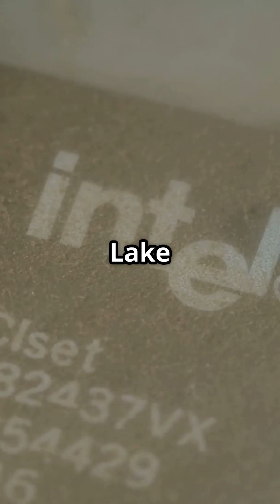Intel's Bold Move: Arrow Lake CPU Price Slash!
Intel is shaking up the CPU market with a significant price reduction on its Arrow Lake processors! In this video, we dive deep into Intel's strategic pricing changes and what they mean for gamers, creators, and tech enthusiasts alike. Discover how this bold move is designed to enhance competition and revitalize consumer interest in Intel's latest technology. We’ll analyze the implications of these price cuts and explore how Arrow Lake stacks up against rival processors. Don't miss out on this crucial update in the ever-evolving world of tech.

OUTLINE:
00:00:00